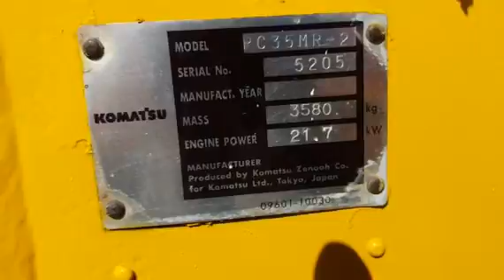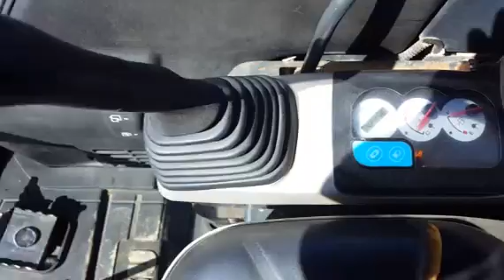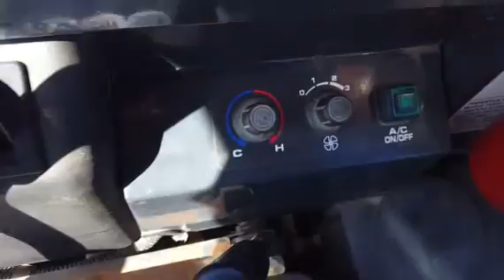2004 KOMATSU PC35MR-2 For Sale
Title: 2004 KOMATSU PC35MR-2 For Sale